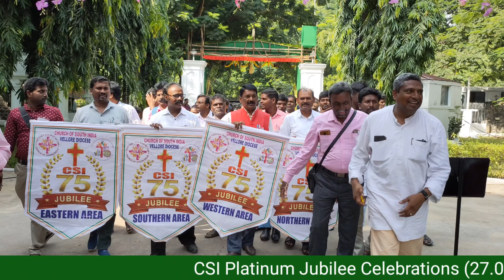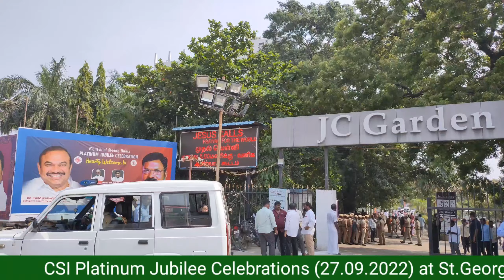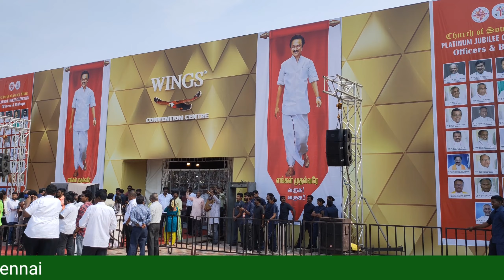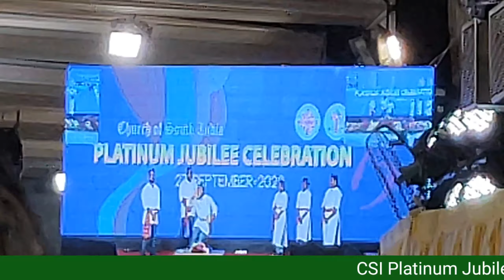75th CSI Platinum Jubilee Celebrations|27.09.22|Church of South India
INFO: SADANANDAM,
CSI REDEEMER'S CHURCH,
190. RAMAPURAM, CHITTOOR,
 ANDHRA PRADESH.